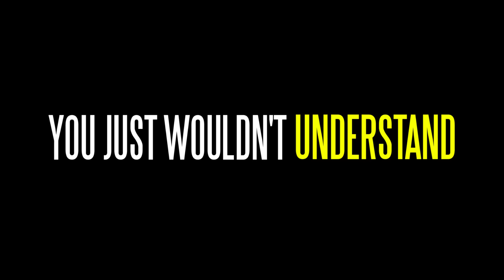Seven Things You Should NEVER Say to Your Boyfriend